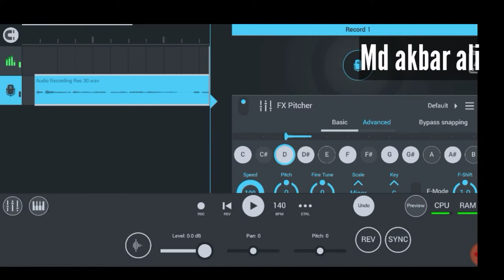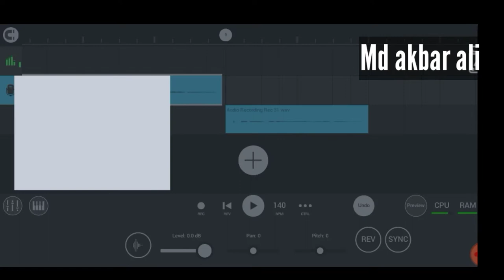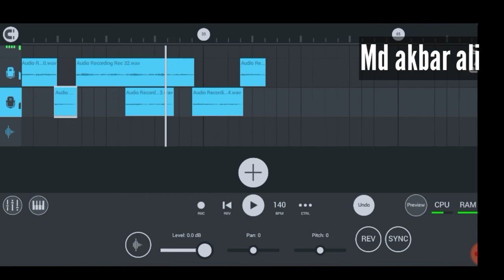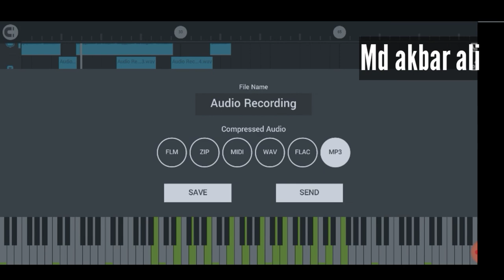how to make fl studio shilpi der moto kore gojol editing akbar ali ! mixing(tvlocalaladdin)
(tvlocalaladdin) md akbar ali

 copyright
odeo editing
video editing

Song remix kaise kare mobile se, Kisi bhe gana ko dj remix kaise kare || fl studio mobile me song remix kaise kare, Dj remix kaise banaye mobile se, Kisi bhi gana ko remix kaise kare,